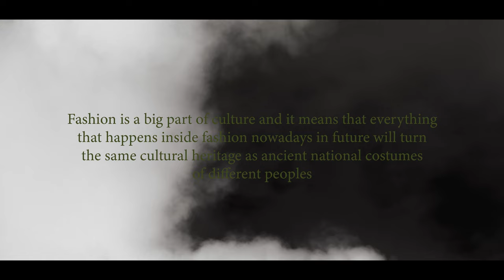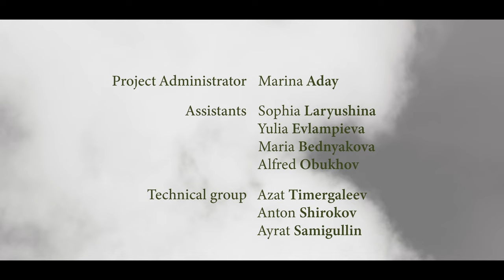YOOHA | Fashion film 2021 | Directed by Tanya Chernoguzova | Фэшн-фильм ЮХА | Татьяна Черногузова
The fashion film is based on the tatar folklore myths and the Gabdulla Tukay’s “Su Anasy” fairy tale.

The guy named Yooha meets an ethereal fairytale creature combing his hair on the riverbank. Struck by the beauty he takes the magic comb. But heathen spirits will not forgive the theft easily. How long will it take Yooha to reckon for his weakness?

► BIO
The fashion film is part of a project to popularize the national Tatar fashion. Your yool* project — visual research about national Tatar fashion. We speak the language of designers, stylists and painters.

*«Yool» in Tatar language means «road», «way».

► TEAM
Directed by Tanya Chernoguzova
Screenwriter: Arthur Shnapir
DOP: Vadim Kruchkov
Produced by Oleg Fedorov
Executive producer: Valeri Ivanishvili
Sound Designer: lya Ermekeew
Negative Cutter: Mikhail Bichurin
Colorist: Dmitry Grigorev

► CAST
Yooha — Ramazan Zamaletdinov
Su Anasy — Yulia Polikarpova
Yooha’s mother — Zimfira Khusainova

MATUR · Acid Minerale · Mitya Burmistrov
Composers: Holofonote, Zakary Tuktarov

► AWARDS
London Fashion Film Festival 2021 — Best Accessory Design
Wasteland Film Festival 2021 (Edwards, California) — Best Atmospheric/Weird Film
UK FASHION FILM FESTIVAL — Best Story
Fortean film festival — Best Film Poster